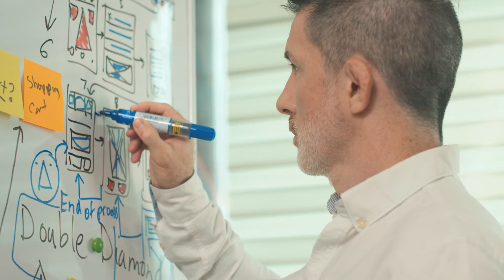BA in User Experience and Game Design | DigiPen (Singapore)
Want to craft engaging and meaningful experiences across a wide range of mediums? The BA in User Experience and Game Design program is perfect for you. Discover what type of projects you’ll work on and how you can succeed in this course here.

| DigiPen Institute of Technology Singapore

DigiPen Institute of Technology Singapore is a specialized university for the digital economy, with a focus on computer science, embedded systems engineering, UX/UI design, and digital art and animation. We are one of Singapore Institute of Technology (SIT)’s Overseas University Partners and have been offering undergraduate degree programs in Singapore for over 10 years.

Our educational philosophy focuses on team projects and applied learning. Students are taught to be problem solvers and innovators through real-world projects, ultimately graduating as sought-after professionals in various digital domains such as games, enterprise software, virtual reality, finance, digital entertainment, automotive technology, and more.